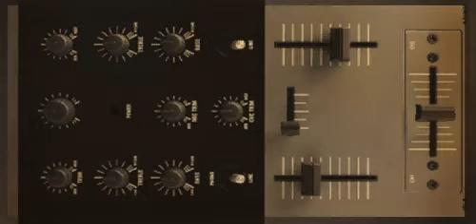Dave Clarke and DJ 4-got-10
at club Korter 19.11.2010